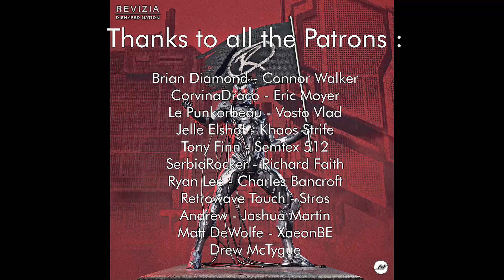Revizia - Dishyped Nation (Full EP) [Dark Synthwave /Cyberpunk]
Support The '80s Guy
                         Submit Your Music and Art